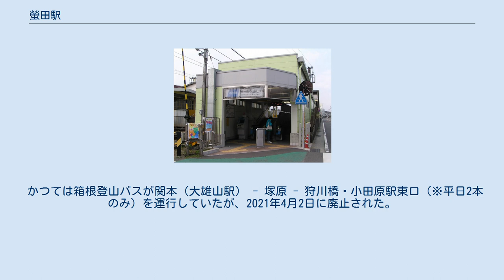螢田駅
螢田駅（ほたるだえき）は、神奈川県小田原市蓮正寺にある、小田急電鉄小田原線の駅。
 古来よりこの地域は「螢」の名所であったことから「螢田」と名付けられた。
当初はこの付近の地名から「蓮正寺（れんしょうじ）」とする予定もあったが、採用されなかった。
東西の両ホームに別々の改札口が置かれており、ホーム間は跨線橋で接続されている。
東口は終日、西口は時間帯により駅員無配置となる。
当駅を含む開成 - 小田原間の途中4駅はホームの有効長が120m（20m車6両分）であり、10両編成の列車は、今のところ、当駅に停まることができない。
 2015年度には、隣の富水駅・足柄駅と併せて開成駅・栢山駅も含め行先案内表示器の設置が計画されており 同年度に改札口付近に設置された。
 トイレは2番ホームの西口側付近にある。
 駅名標は2020年2月頃、新型タイプの駅名標に更新された。
なお、それと同時に駅構内の案内表示類がすべて新しい仕様のものに変更、統一され、駅名標も含め日本語とハングルおよび中国語（簡体字）併記のものとなった。
 のりばは東側を1番ホームとして、下表のようになる。
 ※なお、当駅から千代田線・箱根登山線へ直通する列車はない。
 日中時間帯の新松田行きはすべて新松田始発の急行に接続する。
 2020年（令和2年）度の1日平均乗降人員は4,762人である。
小田急線内全70駅中68位である。
乗降人数は、2012年（平成24年）から2020年（令和元年）まで6千人台を推移していたが、コロナ禍の影響で大幅に減少した。
小田原市総合文化体育館・小田原アリーナの最寄り駅であるため、そこの施設の利用者がよく利用しているが、足柄駅、南新宿駅に次いで3番目に少ない駅となっている。
 西口に小さな駅前広場がある。
 東口の道路上のバス停から発着している。
 かつては箱根登山バスが関本（大雄山駅） - 塚原 - 狩川橋・小田原駅東口（※平日2本のみ）を運行していたが、2021年4月2日に廃止された。